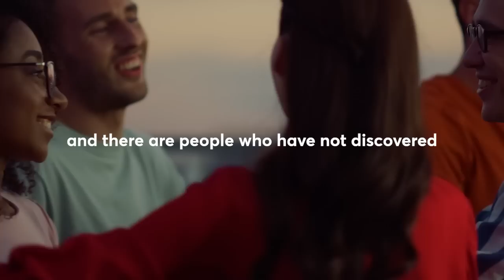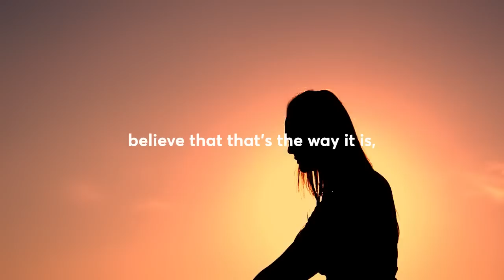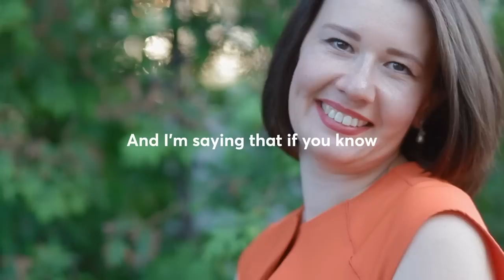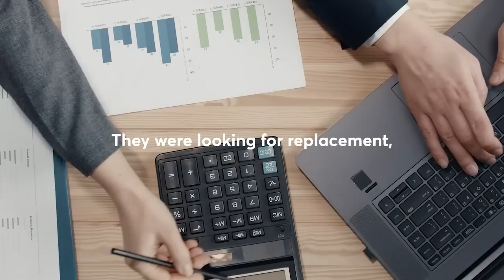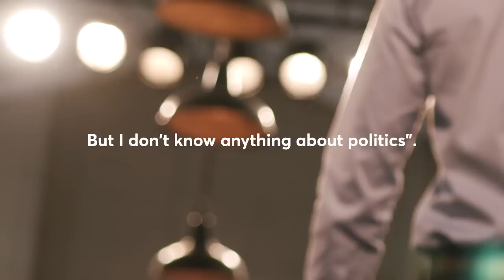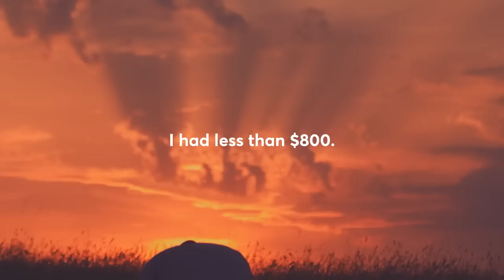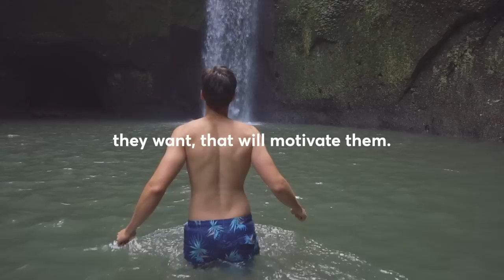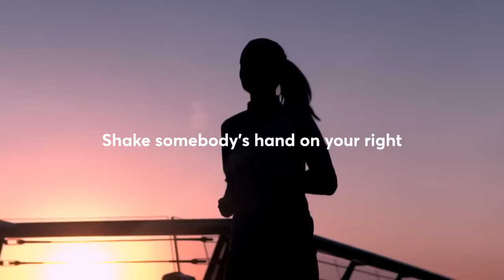Use THIS Mantra To End Your Limiting Beliefs | Les Brown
You have something special, you have GREATNESS in you.
I am giving away my newest book “7 Principles of Storytelling” on my

The other thing I want to let you know is that I am looking for people that have a positive message to tell the world. If you want to be a public speaker like me, then I have a course that’ll teach you how to speak with power and passion and ultimately… SPEAK FOR A LIVING.

Sincerely,
Mamie Brown’s Baby Boy

Want To Go Deeper? Here Are Some Great Resources To Help You On Your Journey:
You've Got To Be HUNGRY: The GREATNESS Within to Win
The Power of Purpose: How to Create the Life You Always Wanted